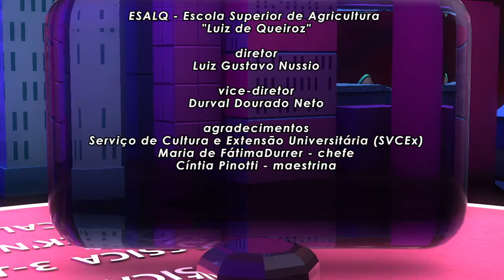Música na ESALQ 12 - Hot Club Piracicaba e Pá Moreno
A edição de 27 de agosto do Música na ESALQ trouxe ao Salão Nobre da Escola o melhor do “jazz manouche” com a música do Hot Club de Piracicaba e a cantora Pá Moreno.